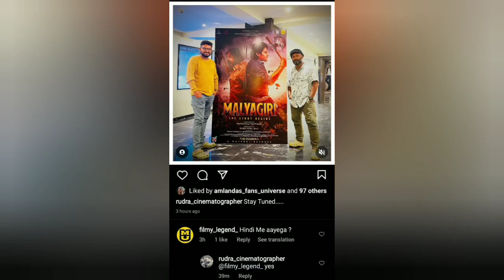Malyagiri movie public reaction || Malyagiri public review